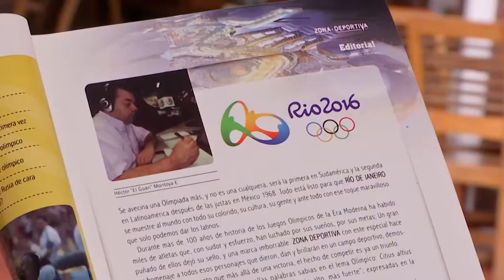Luz Morales, "La pequeñuela" de La Villa de Aburrá [Tu cuadra, me cuadra] Telemedellín